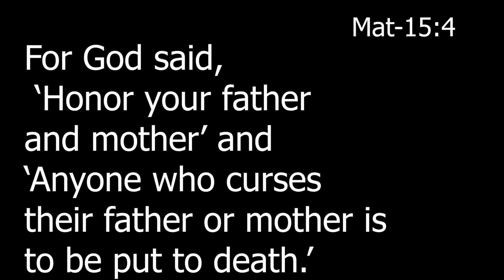before sending them to old age home..